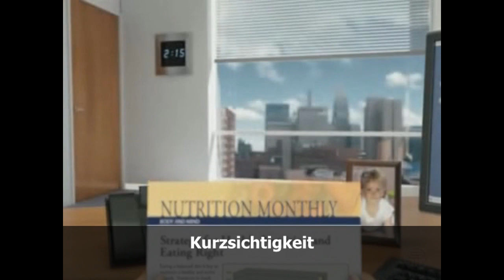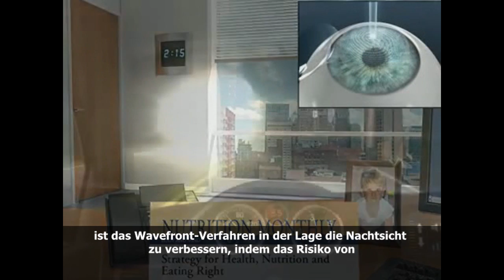Wellenfront-LASIK (Wavefront)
Die Wellenfront-Lasik stellt eine Verbesserung der Diagnostik dar, was zu einer Optimierung der chirurgischen Korrektur bei Fehlsichtigkeiten führt. Die Wellenfront-Lasik ist auch als Wavefront-Lasik oder Aberrometrie-Lasik bekannt. Sie stellt ein Verfahren dar, das die Brechkraft des Auges sehr präzise ausmisst und dadurch eine dreidimensionale Landkarte der Hornhaut des Auges inklusive aller optischen Aberrationen (Sehfehler höherer Ordnung) produziert. Die Ergebnisse dieser Wellenfront-Analyse dienen als Grundlage für den Einsatz des Excimer-Lasers. Nicht jeder Patient benötigt für eine Fehlsichtigkeitskorrektur eine Wellenfront basierte Lasik, da nicht jeder Patient Sehfehler höherer Ordnung besitzt.

Wie wird die Wellenfront-LASIK durchgeführt?

Im ersten Schritt wird im Rahmen der Wellenfront-Analyse (WaveScan) ein Lichtstrahl durch das Auge auf die Netzhaut gesendet. Das Licht wird durch den Glaskörper, die Linse, die Pupille und die Hornhaut zurückgeworfen. Ein Sensor misst nun die Irregularitäten des reflektierten Lichts (Wellenfront) an über 50-250 verschiedenen Punkten und produziert eine präzise, dreidimensionale Landkarte der Hornhaut des Auges, welche die optischen Aberrationen genau abbildet. Mit Hilfe dieser Untersuchung können auch Aberrationen höherer Ordnung festgestellt werden, die z.B. Halos, Blendungen oder verschwommene Bilder verursachen können. Die gewonnenen Daten fliessen in eine mathematische Formel ein, die wiederum vom Augenlaser-Chirurgen genutzt wird, um den Excimer-Laser zu programmieren.

Was sind die Vorteile der Wellenfront-LASIK?

Mit Hilfe der Wellenfront-Technologie lassen sich auch Fehlsichtigkeiten korrigieren, die mit einer Brille nicht mehr verbesserbar sind. Die Wellenfront-Lasik soll besseres Kontrastsehen ermöglichen und das Sehen in der Dämmerung verbessern. Durch die Anwendung der Wellenfront-LASIK ist es in den letzten Jahren gelungen, die bereits sehr guten Ergebnisse nach der klassischen Lasik-Behandlung auf ein noch höheres Niveau zu bringen.